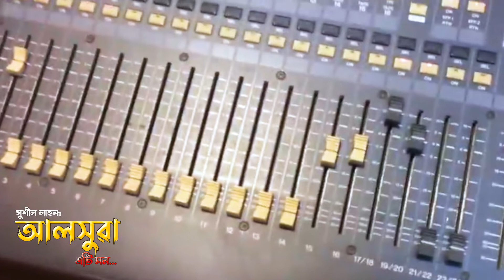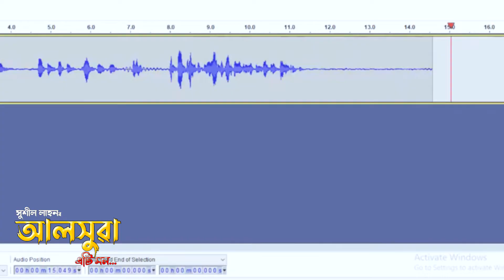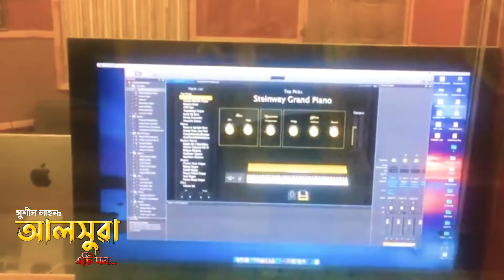Alokhua Eti Mon by Sushil Lahon || Bijoy Bhuyan || Junu Chetia || Assamese New Song 2022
ALBUM
ALOKHUA ETI MON

PRODUCED BY
BHARATI CHETIA

SINGER
SUSHIL LAHON

LYRICS/TUNE
JUNU CHETIA

MUSIC/MIX MASTER
BIJOY BHUIYAN

RECORDING
LUIT PORIYA AUDIO CRAFT
GHY.

CAMERA
DIGANTA HANDIQE

EDITING
BIMAN BARUAH AXOMIYA

SPL.THANKS
SADANANDA GOGOI
RAJ RAJIV
TONMOY CHETIA
JYOTIMOY CHETIA
JOONMONI GOGOI